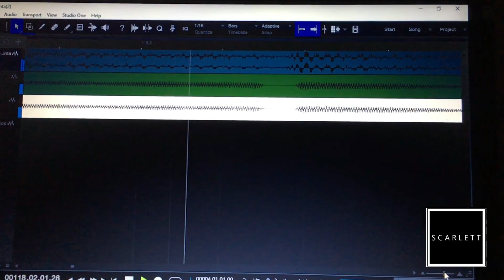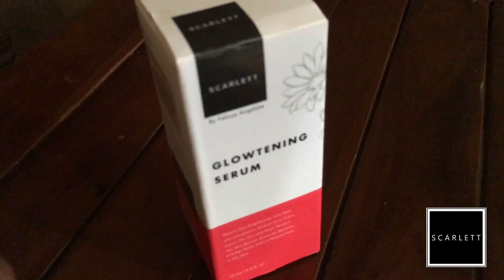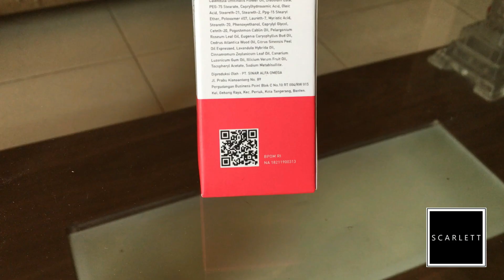Glowtening serum Produk terbaru dari scarlett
Glowtening serum adalah Produk terbaru dari Scarlett yang dapat membuat kulit lebih cerah dan memudarkan bekas jerawat, membuat wajah jadi lebih glowing dan dapat membuat tekstur kulit jadi lebih baik dan membuat kulit wajah menjadi lebih kenyal, produk ini aman digunakan karna sudah registrasi BPOM